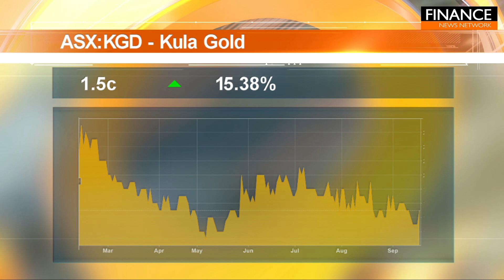Stocks of the Hour: BluGlass, Codrus Minerals, Kula Gold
A snapshot of the stocks on the move, featuring BluGlass (ASX:BLG), Codrus Minerals (ASX:CDR) and Kula Gold (ASX:KGD).